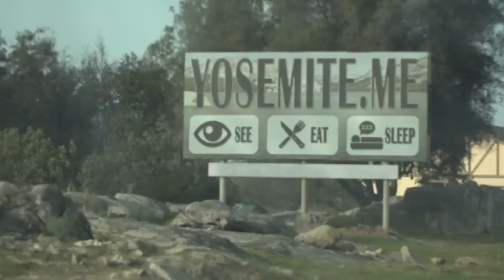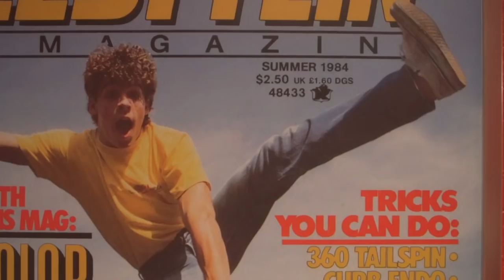Fitbikeco. F-LOG 23 - The Sanctuary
The gang visits the Sanctuary for a little BMX get away.

Featuring:
Austin Augie - @austinaugie
Brandon Begin - @brandonbegin
Charles Littlejohn - @charles_littlejohn
Brandon James - @cheifbrandoooo
Ethan Corriere - @ethancorriere
Stephan August - @bootygroceries
Yumi Tsukuda - @yumingrow

Thanks @sanctuary_bmx